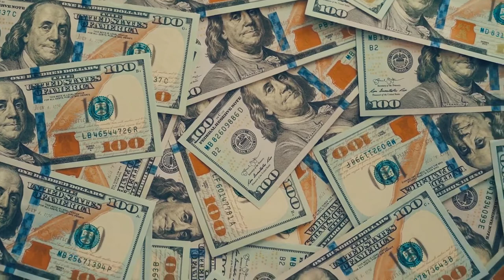Fateko jutta#hamrowisdom#katha#Nepalikatha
About this video Fateko jutta#hamrowisdom#katha#Nepalikatha

ABOUT MY CHANNEL:
        Welcome to Hamro wisdom Our channel is dedicated to providing you with motivational and inspiring content that will help you achieve success and happiness in all areas of your life. We offer a wide range of videos, including motivational speeches, self-help videos, personality development tips, book summaries, and educational tricks.
Our motivational speeches are designed to inspire you to take action and pursue your dreams. Whether you're looking for motivation in your career, relationships, or personal life, we have something for everyone. Our self-help videos offer practical advice and strategies that you can use to overcome challenges and improve your life.
We also offer personality development tips that can help you enhance your strengths, overcome your weaknesses, and become the best version of yourself. Our book summaries provide concise and informative overviews of some of the most popular books on personal development, business, and more.
In addition, we offer knowledge tips and educational tricks that can help you learn and grow. Whether you're looking to improve your memory, boost your productivity, or master a new skill, we have tips and tricks that can help.
At Hamro Wisdom we believe that everyone has the potential to achieve greatness and live a fulfilling life. We are committed to providing you with the tools, resources, and inspiration you need to make it happen. So, whether you're looking for motivation, education, or inspiration, you've come to the right place.